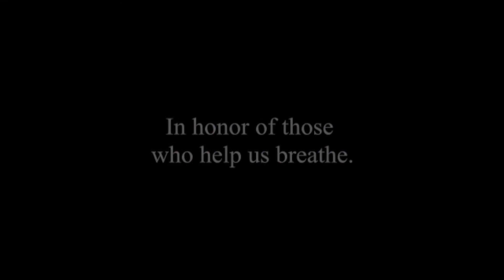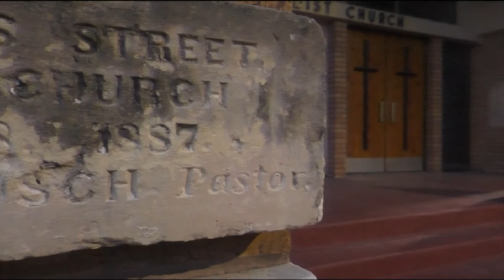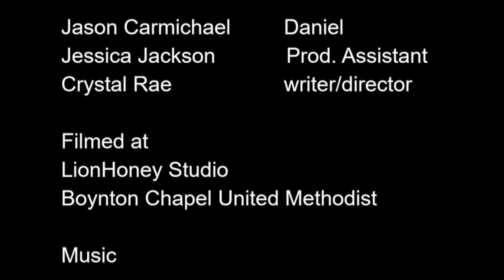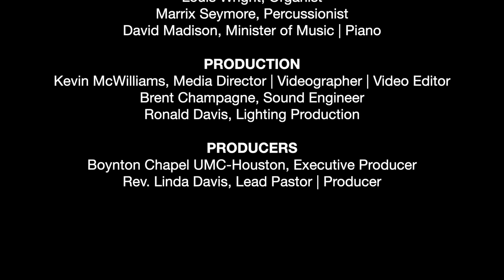More Than A Conqueror - Pastor Linda Davis